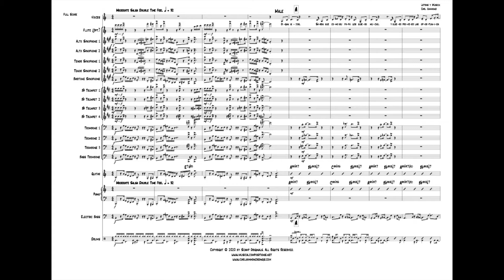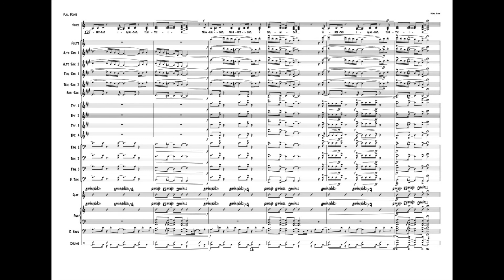Oigan, Hijos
This song has Spanish lyrics and is written for one vocal soloist or a group of vocalists, if they are available. Here are the Spanish words followed by an English translation:

Oigan hijos, Saben que como su papá les quiero mucho,
y quiero proveer las oportunidades a ti que no llegaron a mi,
una vida con digna, con fuerza por fin!

Oigan, hijos, como su mamacita saben que les quiero.
Les llevé en mi cuerpo, ya les llevo en mi corazon
para criar y nutrir asegurar que será pa siempre así.

Tienen el derecho a reir y tienen el derecho adorar,
tienen el derecho a vivir en paz.
Tienen el derecho medrar con esperanzas para prosperar
con la chance a vivir con dignidad.

Tienen el derecho respirar y tomar agua fresca y limpia
como la tierra vamos a legar.
Luchamos contra la malicia y por las fuerzas de justicia,
y por el futuro van a heredar.

Oigan, hijos, como sus padres, en sus vidas somos fijos,
y les prometo que no habria sacrificio tan grande,
no precio tan caro ni pena no sufriría para ti.

Espero que al futuro cuando me piensan siempre con orgullo,
nunca con vergüenza.
Me marcho en las calles siempre con enojo
ustedes me importan mas que mis dos ojos,
aunque yo seré justo un otro muerto,
Ustedes me importan aún mas que mi cuerpo.
Ustedes son mis preciosas, mis queridas.
Por eso me importan mas que mi vida.
Los niños del futuro son mis guaguas.
Los niños del futuro son mis hijos,
Los niños del futuro son mis guias,
Los niños del futuro son mi inspiración.

Tranquilidad, prosperidad, y dignidad.
Libertad igualdad, justicia!

Listen, children, you know that as your father I love you very much,
And I want to provide you the opportunities that I never had
A life with dignity and strength, at last!

Listen, children, as your mother you know that I love you.
I carried you in my body, and I still carry you in my heart.
To raise and nurture and to make sure that it will always be so.

You have the right to laugh, and you have the right to love,
You have the right to live in peace.
You have the right to thrive with hopes of prosperity
With a chance to live with dignity.
You have the right to breathe and to drink fresh clean water
Like the world we will bequeath to you.
We battle against the malevolence and for the forces of justice
And for the future you will inherit.

Listen, children, as your parents, we are attached to your lives
And I promise you there will never be a sacrifice so large,
No price too expensive or no pain that I would not suffer for you.

I hope that in the future you will think of me with pride,
 never with shame.
I march in the streets always with anger
You mean more to me than my two eyes,
although I will be just another among the dead.

You mean more to me than my body.
You are my precious, beloved ones.
For that reason you mean more to me than my life.

The children of the future are my babies.
The children of the future are my children.
The children of the future are my guides.
The children of the future are my inspiration.

Peace, prosperity, and dignity.
Freedom, equality, and justice.

If you or anyone you know might like to have any of my charts, just pay what you can (that doesn’t mean they are free). Just write to me with your hard luck story, and there are a million of them. Tell me about how your school band doesn’t get the funding it deserves, or how publishers want more for their products than you can afford, or how your band is a community organization which is poorly funded, or any other plea for mercy that you have, and I can almost promise, you will receive a deal of a lifetime.

Si usted o alguien que conoce posiblemente quisiera conseguir uno o más de mis temas, me pagas lo que puede (pero no significa que es grátis). Escríbeme con su historia de mala suerte, y hay un millón de ellas. Dime como la banda escolar no recibe los fundos que merecen, o como los publicantes quieren mas por sus productos que puedes pagar, o como su banda es una organización de la comunidad, o con cualquier otro pedido de piedad, y puedo casi prometer que recibirás el mejor trato de tu vida.